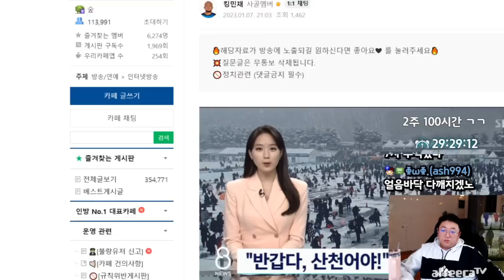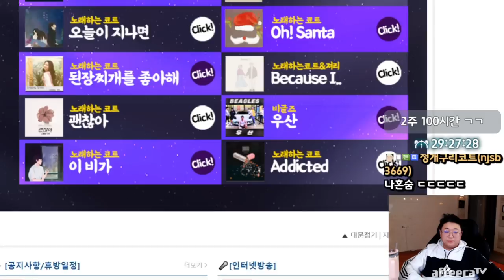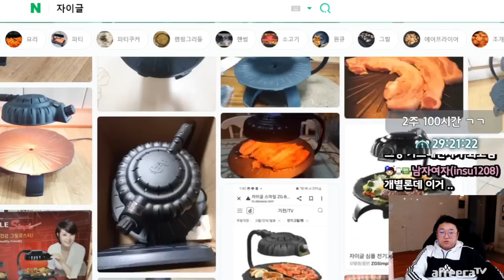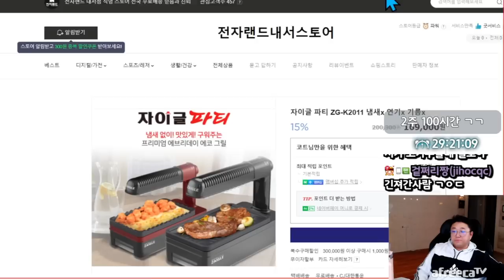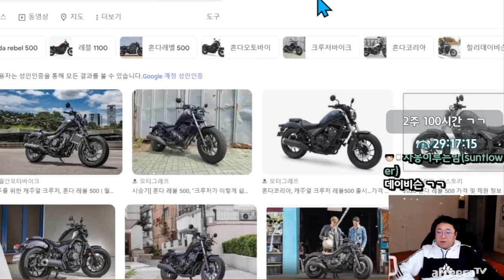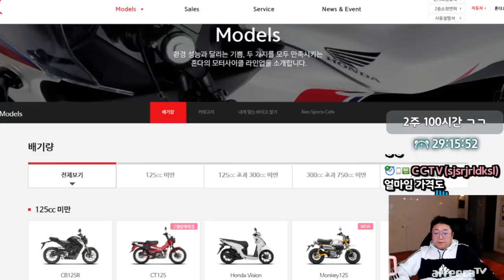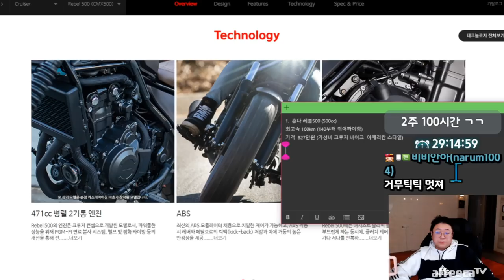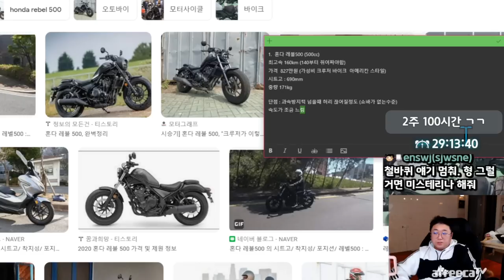주영이가해준 아구찜비빔밥 먹방 (23.01.07-3)